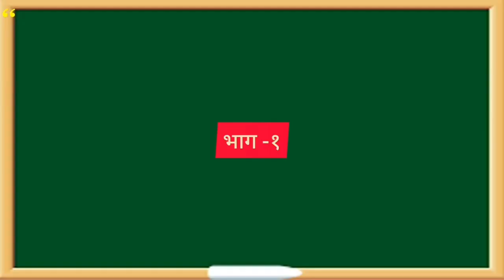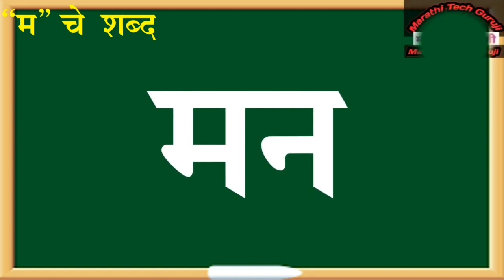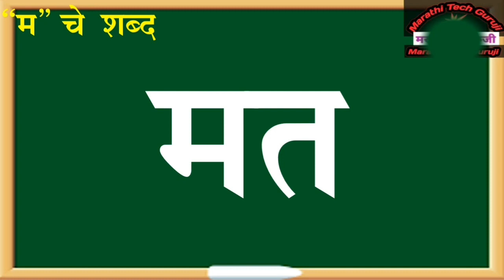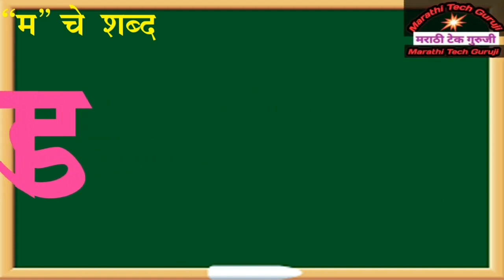म पासून सुरू होणारे शब्द भाग-1,म चे शब्द The words begin with म म,म pasun suru honare shabd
म पासून सुरू होणारे शब्द भाग-2,म चे शब्द The words begin with म म,म pasun suru honare shabd